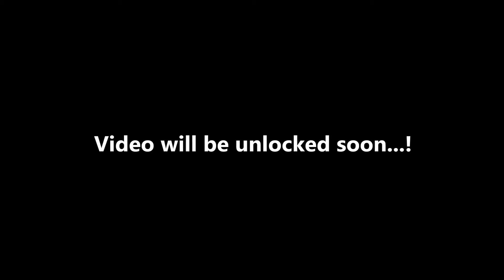##### = Next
Related to what's coming Next to my YouTube channel

Not related to XXII Videos